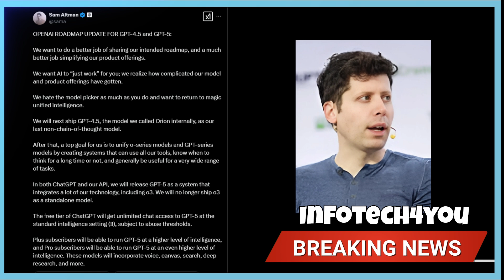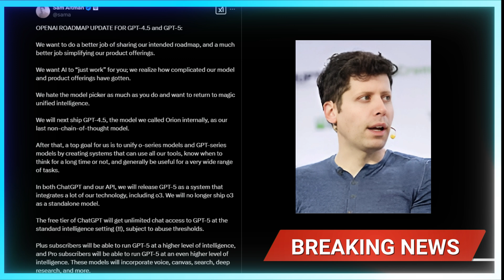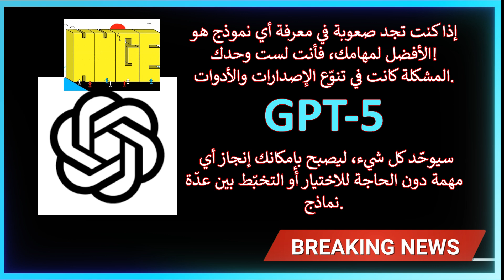GPT-5 اكتشف النموذج المجاني الجديد من OpenAI ومميزاته المذهلة ✨!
هذا  ملخص ما جاء على لسان الرئيس التنفيذي لشركة OpenAI من خلال التغريدة على منصة X:

🚀 تحديث خريطة طريق OpenAI: مستقبل GPT-4.5 و GPT-5! 🤖✨

نحن نسعى لجعل الذكاء الاصطناعي أكثر سلاسة وسهولة في الاستخدام، وندرك مدى تعقيد خيارات النماذج والمنتجات التي نقدمها حاليًا. لذلك، نحن نعمل على تبسيط كل شيء!

🔹 وداعًا لاختيار النماذج المرهق: نريد العودة إلى تجربة ذكاء اصطناعي موحدة وسحرية، دون الحاجة لاختيار النموذج يدويًا.

🔹الإصدار القادم: GPT-4.5 (الذي أطلقنا عليه داخليًا اسم "Orion") سيكون آخر نموذج غير قائم على التفكير المتسلسل.

🔹 خطوة نحو التكامل الكامل: بعد ذلك، سيكون هدفنا الرئيسي توحيد نماذج O-seriesو GPT-series، بحيث يمكن للنظام استخدام جميع أدواتنا، والتفكير بعمق عند الحاجة، وتقديم أداء مثالي لمجموعة واسعة من المهام.

🔹 GPT-5 قادم بقوة! 🚀 سيتم دمج هذا النموذج في ChatGPT وواجهة برمجة التطبيقات (API)، كما سيتضمن تقنيات o3 بشكل مدمج ولن يتم إطلاق o3 كنموذج مستقل بعد الآن.

🔹 مزايا جديدة للمستخدمين!
✅ المستخدمون المجانيون سيحصلون على وصول غير محدود إلى GPT-5 مستوى ذكاء قياسي (مع مراعاة ضوابط الاستخدام).
✅ مشتركو Plus سيتمكنون من تشغيل GPT-5 بمستوى ذكاء أعلى.
✅مشتركو Pro سيحصلون على تجربة ذكاء اصطناعي أكثر تقدمًا، تتضمن ميزات مثلالصوت، اللوحات التفاعلية، البحث العميق، والمزيد!